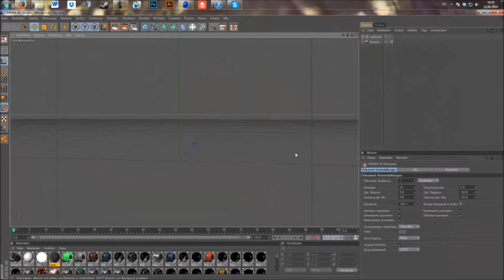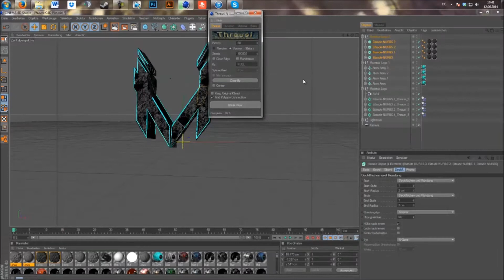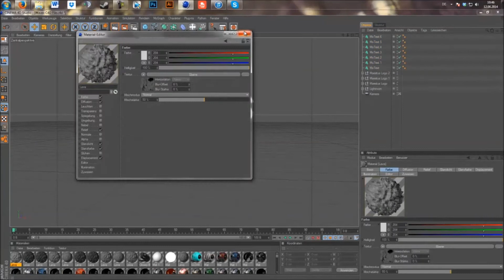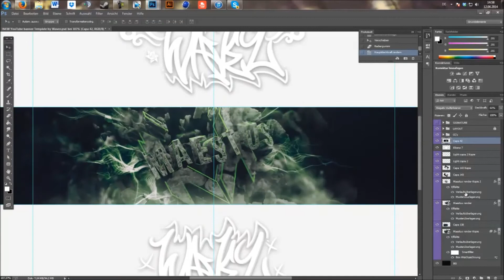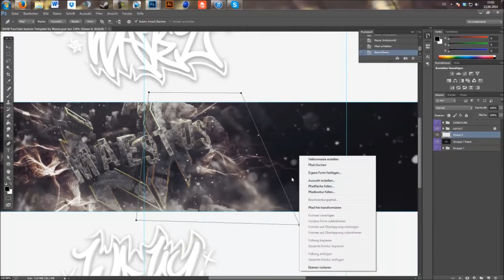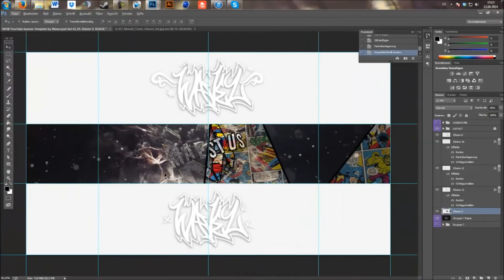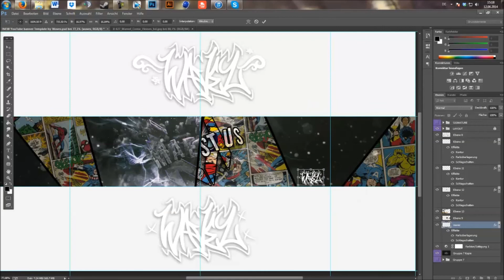Maestus Studios | Speedart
~ READ DESCRIPTION ~
~ READ DESCRIPTION ~
~ READ DESCRIPTION ~
~ READ DESCRIPTION ~

Sup guys :)
New Speedart out! I hope u enjoy

Thx for Ur support!
Im out :)